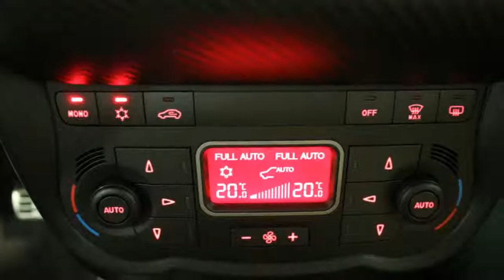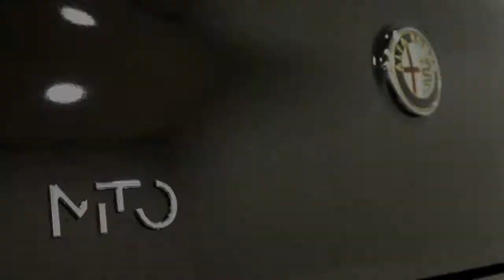Alfa Romeo MiTo Turbo TwinAir Exclusive